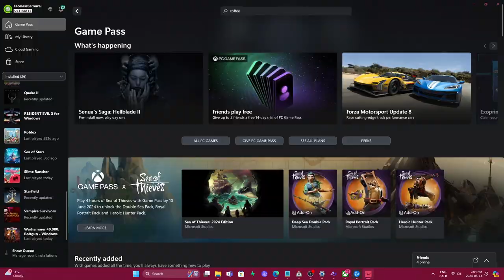Slime Rancher - PC - Intro & Title Screen